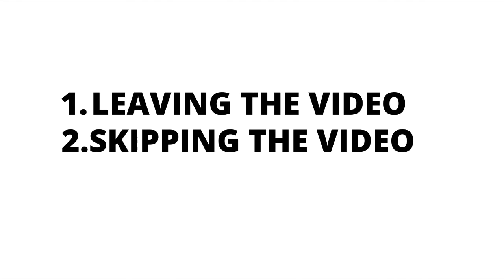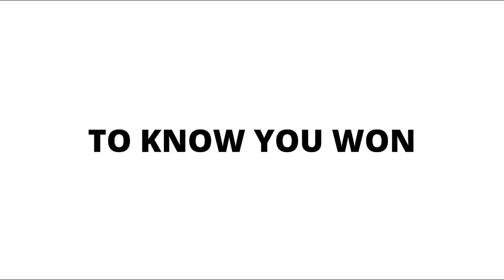Don't Say AWW while watching this video...(Impossible!)